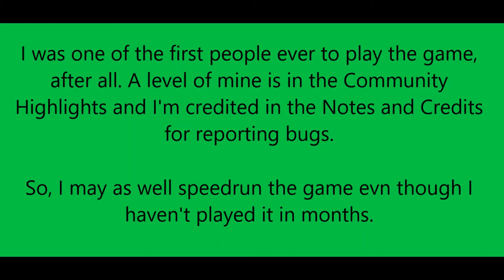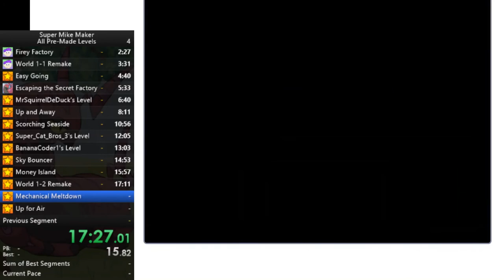So, I did a Super Mike Maker Speedrun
So, many months ago Toadfan created this game on Scratch called Super Mike Maker. It's extremely good, and I was one of the first to play it, so I decided to Speedrun it because why not.
This was my first time playing the game in months, so I wasn't any good but oh well. Plus, due to a bit of lag, my Up Arrow took a second to respond and that was annoying on some parts.
This was fun, though, and I'll do it again.

Yes, the editing on this video stinks. It was a rushed job, I didn't have the longest time to make this, it was late that night.